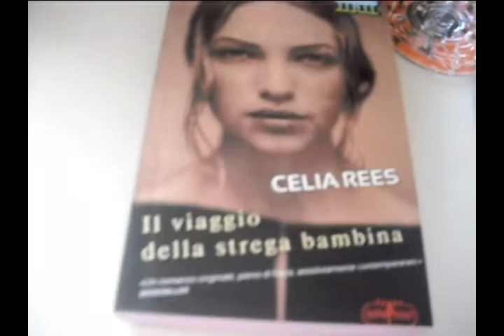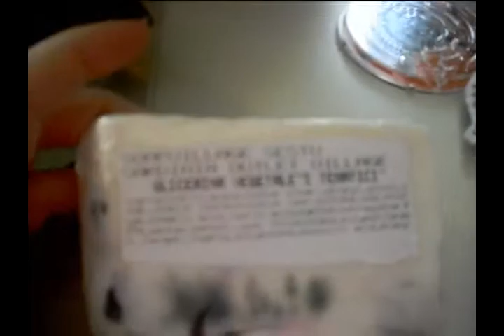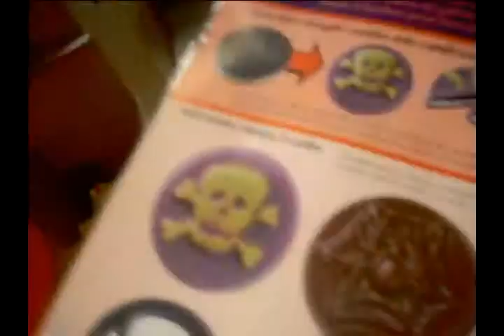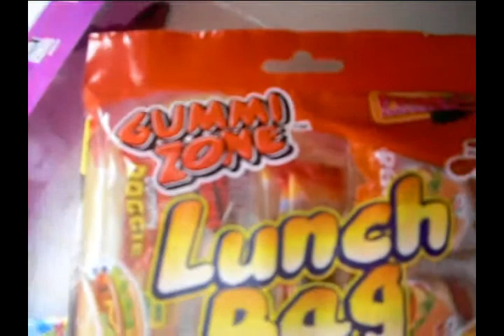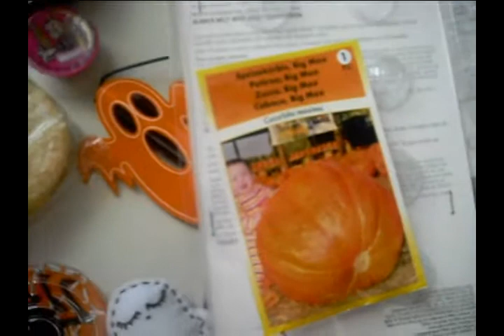SWAP DI HALLOWEEN 2011